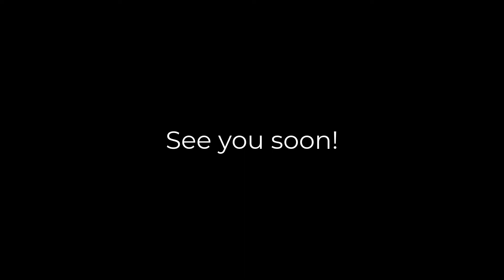Let's build Clash of Clans Bomb Tower level 1 and 2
This video will show you how to build a bomb tower from the game Clash of Clans in Minecraft.

The Bomb Tower levels is 1 and 2. First unlocked at Town Hall 8.